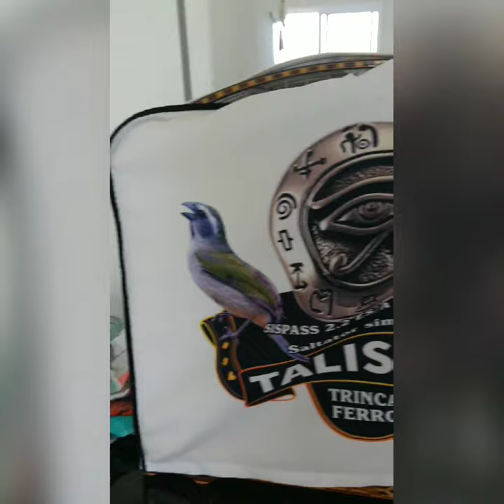Trinca Ferro TALISMÃ! O trinca mais bonito que já tive , mutação e campeão!